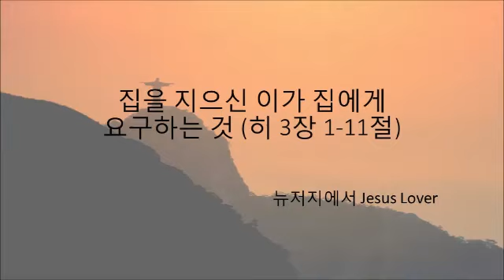[주일설교 2014] 집을 지으신 이가 집에게 요구하는 것 (히 3장 1-11절) by 뉴저지 Jesus Lover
그리스도는 하나님의 집을 맡은 아들로서 그와 같이 하셨으니 우리가 소망의 확신과 자랑을 끝까지 잡고 있으면 우리는 그의 집이라 (히 3:6)